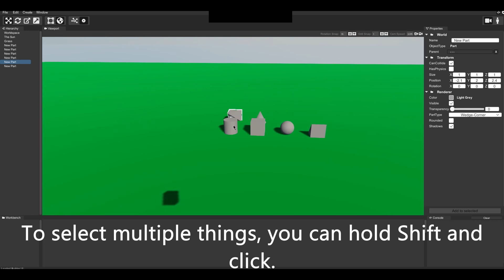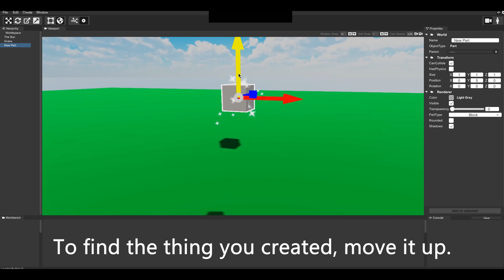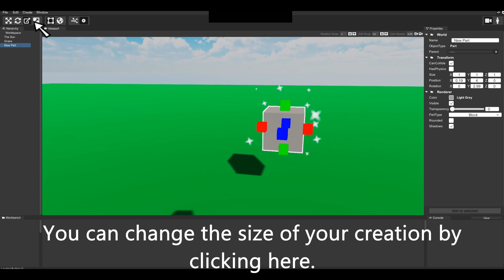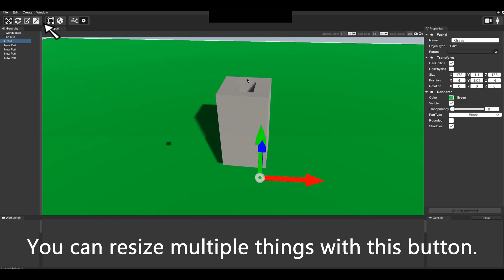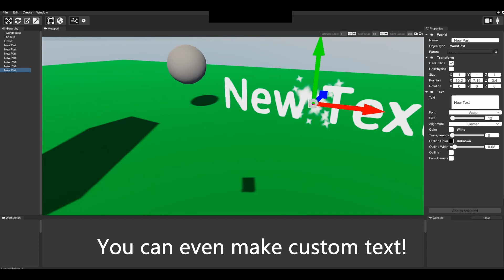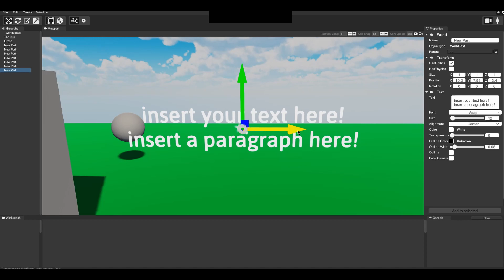World To Build: Development | Basics on Creating Your First Game! (WTB:D 1)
In my first installment of my new series World To Build: Development, or WTB:D for short, we look into the basics of creating a game on World To Build, such as creating the game itself, inserting blocks, text, particles, a spawn point, and the basic tools that are available to you.

Below, you can find important links that are necessary for you to create a wonderful game.

In the next installment to my new series, there'll be more advanced stuff for the players who have a basic understanding of the workshop.